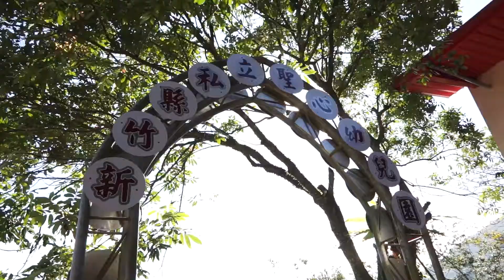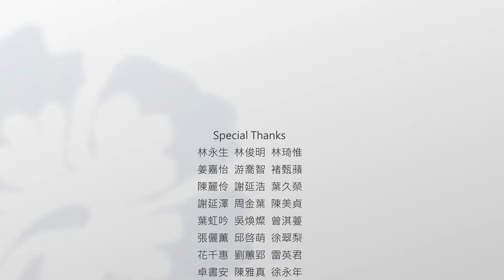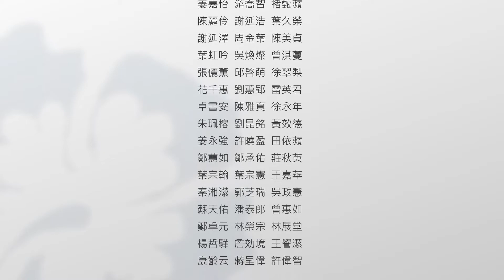磊愛心義工團隊帶著聖誕禮物來到聖心幼兒園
今天磊愛心義工團隊來到了聖心幼兒園，發送聖誕禮物給小朋友們，在這裡我們得到的遠比我們付出的多很多！孩子們純真的笑容就是我們最好的聖誕禮物！孩子們你們要快快樂樂的長大優！謝謝你們這些可愛的小太陽~

攝影：張祿靈、詹淳皓
艾谷創設有限公司PRESENT
日商卡洛馳CROCS贊助